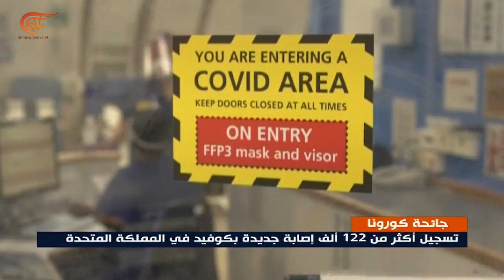شركات الطيران العالمية تلغي أكثر من ألفي رحلة بسبب أوميكرون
مع تسارع تفشي المتحوّر أوميكرون يلقي وباء كوفيد 19 بظلِّه على مليارات الأشخاص حول العالم فيتسبّب في إلغاء أكثر من ألفي رحلة جوية عشيّة الميلاد.